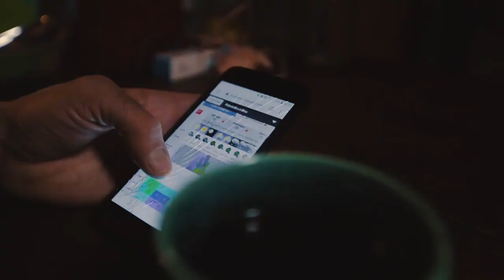Experiencia nieve en Caviahue, Patagonia Argentina. freeRide & freeStyle con Amigos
En esta ocasión un video oficial de @caviahuecopahue, en el que Drone caviahue copahue participo.
Muchas gracias @alesartori por la oportunidad y a los chicos con los que pasamos un dia de p... madre.

Quizás vivís en una ciudad alejada de la Cordillera, ponele, sos de Buenos Aires o una de las grandes ciudades de Argentina, y como suele pasar cuando te hablan de la Patagonia, lo primero que viene a tu mente, es pensar en Bariloche, o tal vez ya sabes que existen otros lugares turísticos como Villa la Angostura o Chapelco, pero . . .. escuchaste sobre Caviahue - Copahue alguna vez?

Por ahí ya viste el video de @telenoche sobre el pueblo nieve, a los chicos de MDQ, o algun video de @telam, y ya empezás a enamorarte de este lugar. si no, te dejo una lista de reproducción donde están estos vídeos y muchos más.

 O por ahí ya conoces Caviahue - Copahue y sabes sobre las termas (una de las más importantes del mundo), o de su pequeño centro de ski, o escuchaste hablar del lago ácido, pero . .  Sabías que Copahue es uno de los mejores lugares de latino américa o porque no del mundo para practicar freeride?

Qué es el freeride? Te dejo una lista de vídeos del lugar o de (nuestros deportistas  de la zona)deportistas salidos de acá.

O por ahí ya sabes todo esto pero disfrutas de ver este hermoso lugar, entonces también pégate una vuelta por estas listas que seguro te van a gustar.